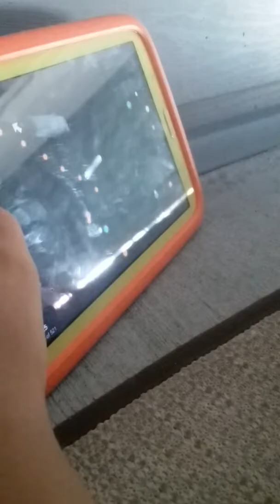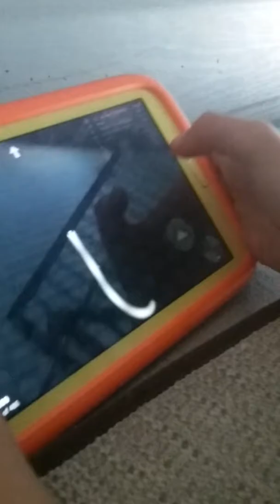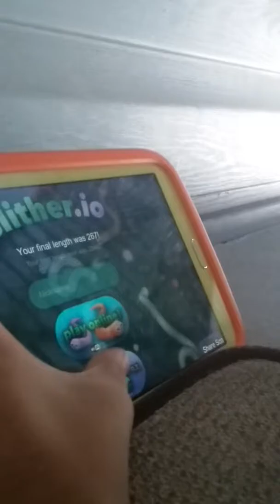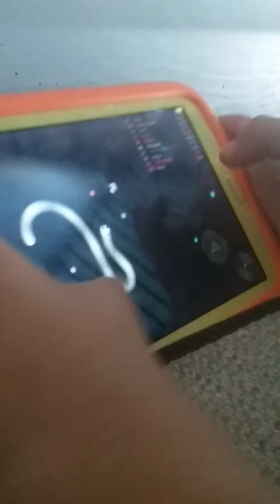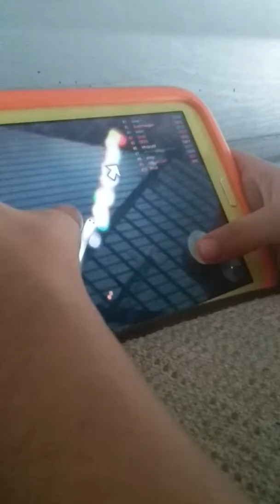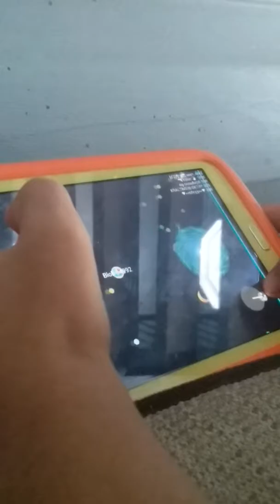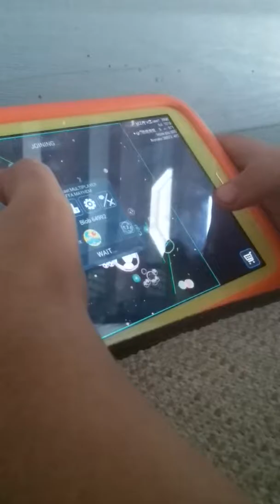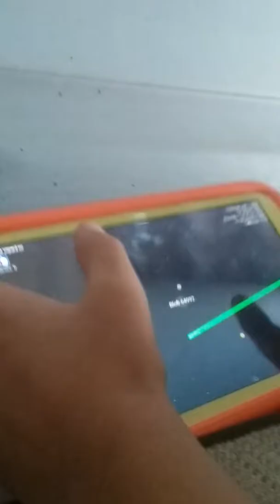Slither.io and other game